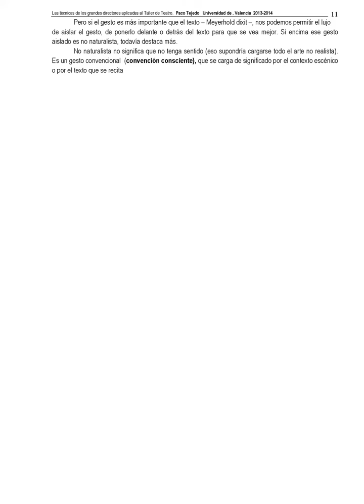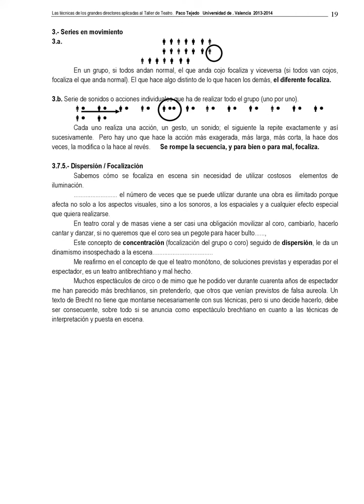Las técnicas de los grandes directores aplicadas al Taller de Teatro Autor Paco Tejedo